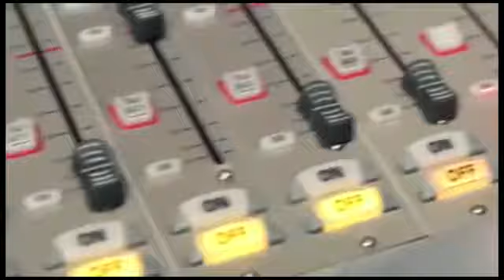Llega Star Roger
EntuZonaDeportiva